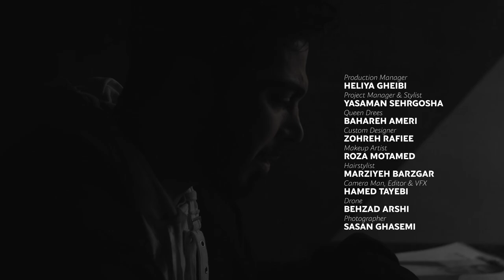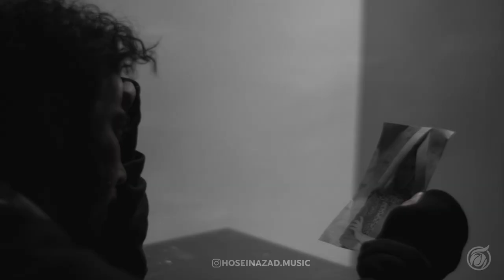Hosein Azad - Dige Nist ( Official Video )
Hosein Azad
Dige Nist

Directed By
Hamed Tayebi

Lyrics & Music
HOSEIN AZAD
Arrangement
MEHDI EBRAHIMI
Guitar
FIROOZ VEYSANLOO
Mix & Mastering
REZA POUR RAZAVI

Production manager
 Heliya Gheibi
Project Manager & stylist
 Yasaman Sehrgosha
Queen Dres
 Bahareh Ameri
Custom Designer
 Zohreh Rafiee
Makeup Artist
Roza Motamed
Hairstylist
Marziyeh Barzgar
Camera man, Editor & VFX
Hamed Tayebi
Drone
 Behzad Arshi
Photographer:
Sasan Ghasemi

Starring
Mohammad Fattahi
Parmida Ziari
Hossein Irani
Valy Ghasem'zadeh

Actors
Amin Maghsoudi
Hassan Habibi
Rasoul Meskini
Majid Zarrin
Rasou Soltani
Ali Mortazavi

Special thanks to:
Parvaneh Azad
Vargha Zamani
Mohammad Attariyan
Hamed Masoumi
Mehran Hooshmandian